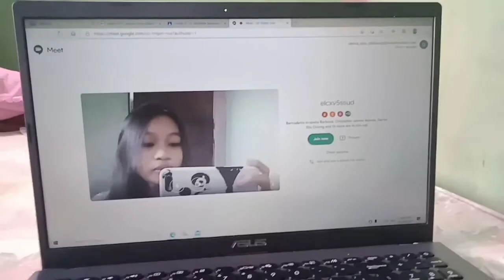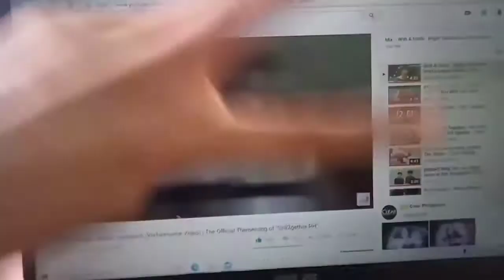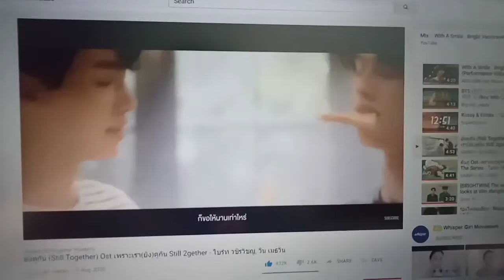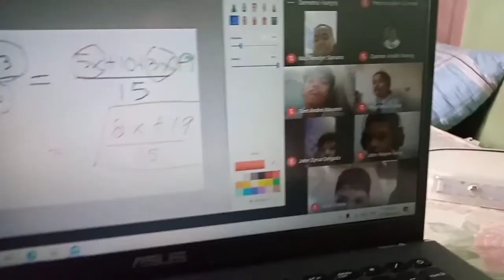14th birthday vlog